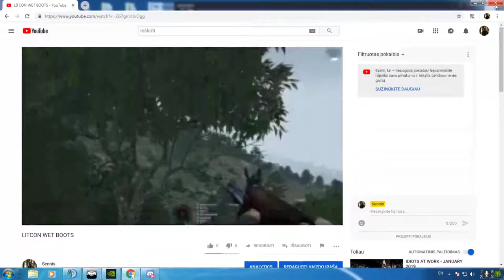LITCON WET BOOTS